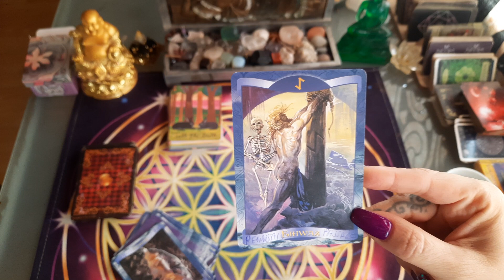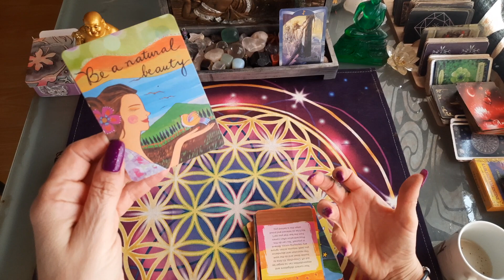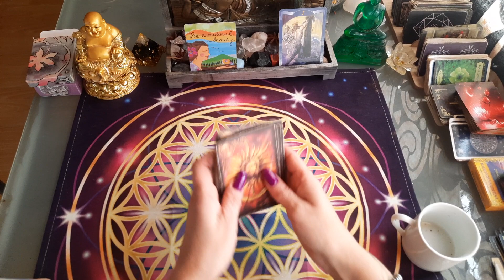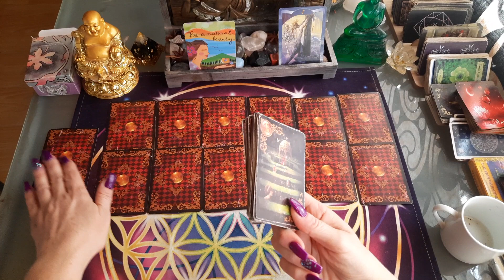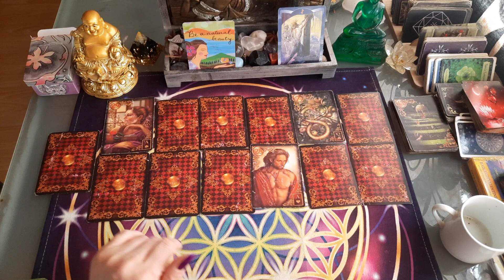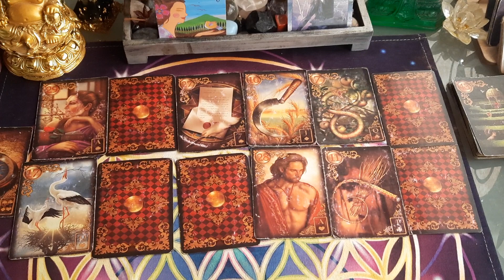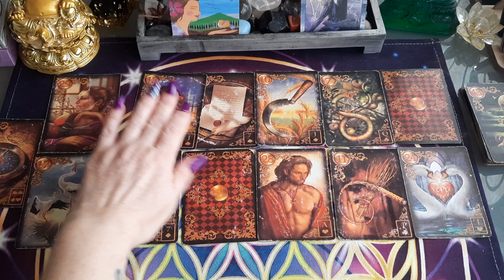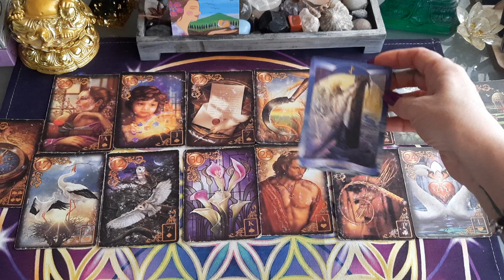BALANCE ♎️ SEMAINE DU 1 AU 7 JANVIER 2023 🌟 on quitte l ancien !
semaine du 1 au 7 janvier 2023

guidance SEMAINE du 1 au 7 january 2023